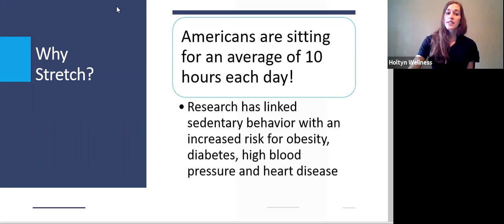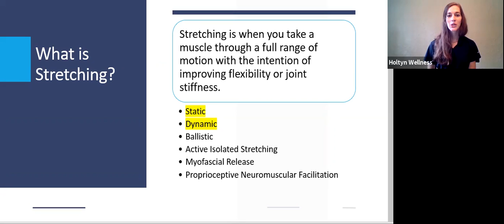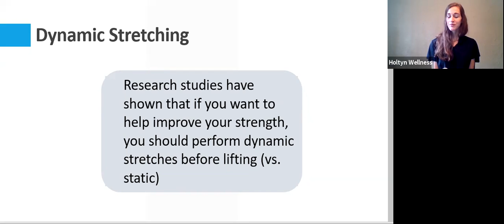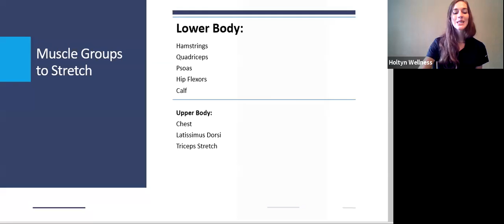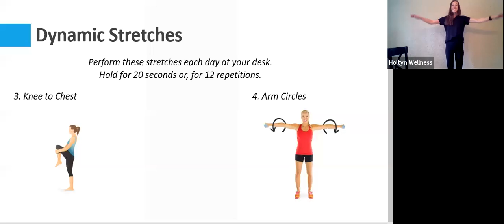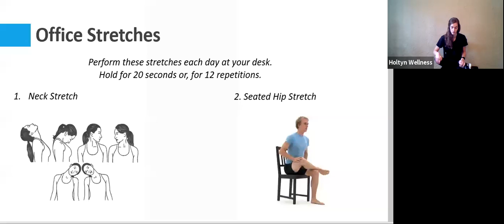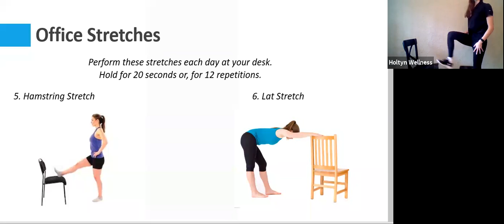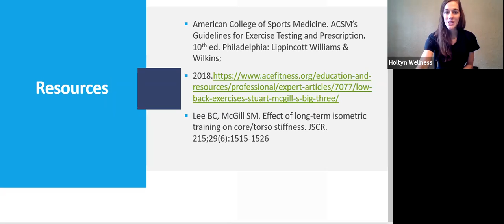Stretching with Meredith 9/23/2021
Experts have suggested that Americans sit for approximately 10 hours each day. Sitting for prolonged periods of time increases your risk for type 2 diabetes and heart disease, and may lead to stiff joint pain and injury. Stretching a few times a day will help improve flexibility, get your blood flow moving, and improve your range of motion.